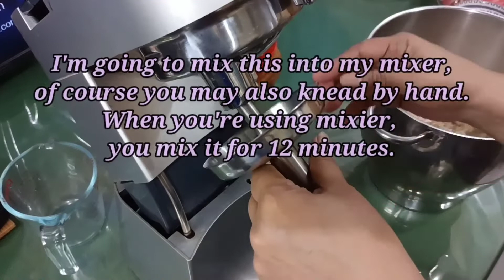How to make special ensaymada!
simple and easy step on how to make your very own special ensaymada!